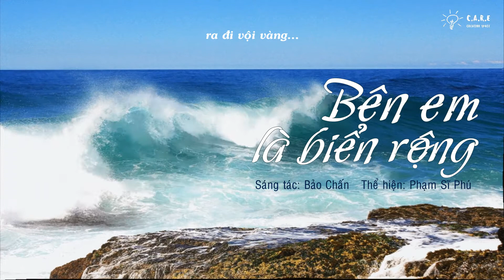Lyrics || Bên em là biển rộng - Phạm Sĩ Phú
Published by C.A.R.E Creative Space
Edited by Uyen Monsoon